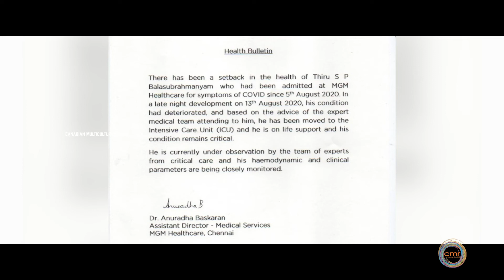SPB Condition remains Critical | MGM Healthcare | எஸ்பி பாலசுப்ரமணியம் உடல்நிலை கவலைக்கிடம்